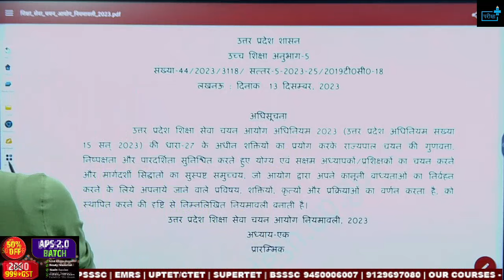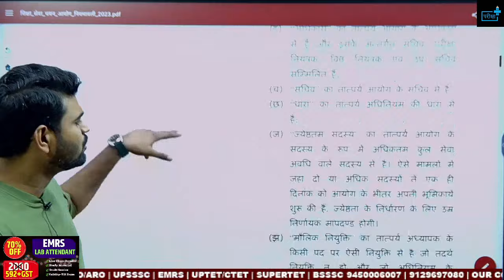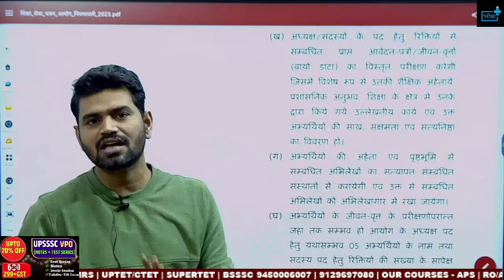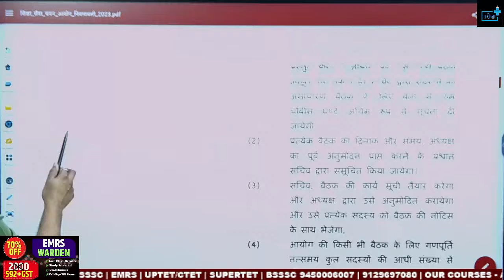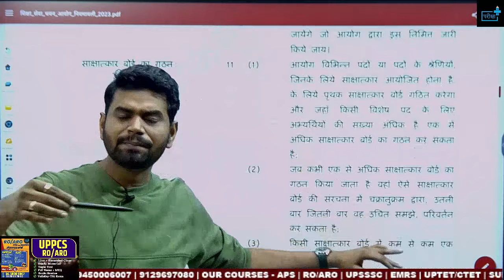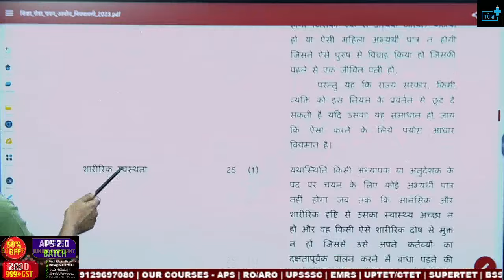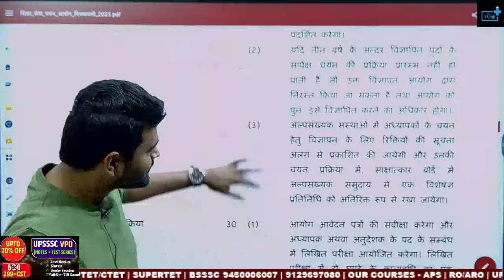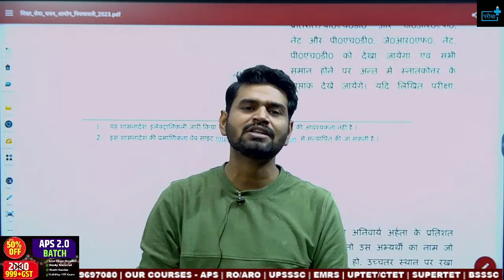UP TEACHING VACANCY 2023 GUIDELINE OUT! AGE, ELIGIBILITY, SYLLABUS PATTERN शिक्षा भर्ती इन्तजार ख़त्म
UP SUPERTET|UPTET 2024|TGT PGT 2022 EXAM|UP SHIKSHA SEVA CHAYAN AAYOG|UPPRT LATEST NEWS|
up primary teacher vacancy,up supertet,upprt

B.ed पर कोर्ट का निर्णय,69000 शिक्षक भर्ती से B.ED बाहर हुआ ?69000 teacher vacancy

उत्तर प्रदेश शिक्षा सेवा चयन आयोग||Interview And Exam||UP Deled/BTC ||Vacancy कब तक 💥

b.ed vs btc case update,b.ed btc allahabad high court update live,b.ed vs d.el.ed,bed primary court update,b.ed vs btc latest news,b.ed पर कोर्ट का निर्णय,69000 शिक्षक भर्ती से b.ed बाहर हुआ ?,69000 shikshak bharti,69000 shikshak bharti latest update,69000 teacher vacancy latest news,,b.ed court decision,bed vs btc supreme court,ravi p tiwari official,69000 teacher vacancy,b.ed पर कोर्ट का निर्णय,bed vs btc